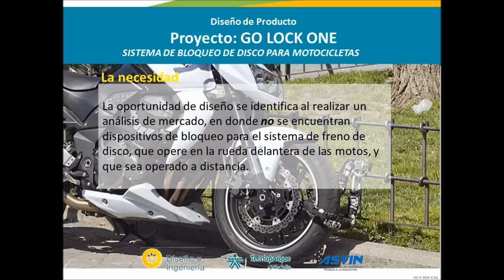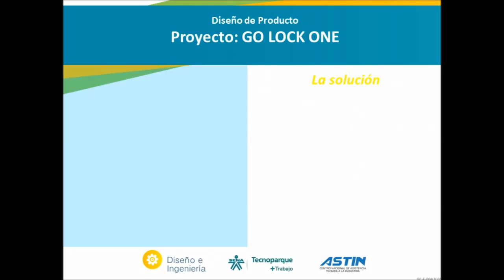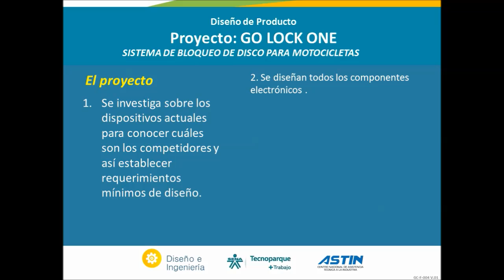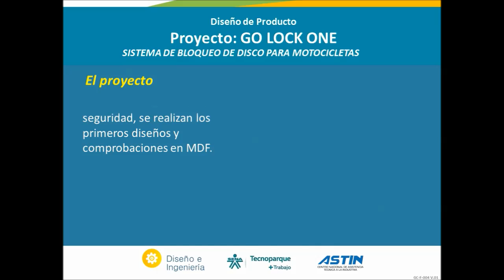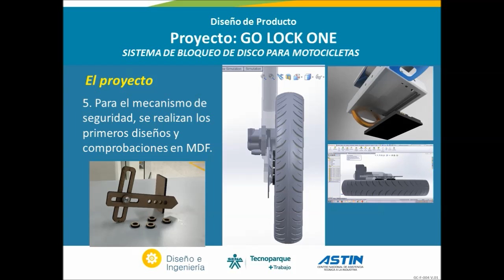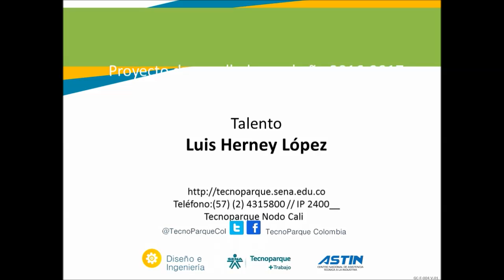Video GO LOCK ONE 10791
Tecnoparque Nodo Cali
Línea de diseño e ingeniería
Proyecto:  GO LOCK ONE
Talento. Luis Henry López